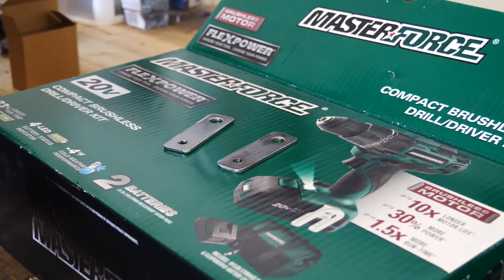V8 Drift Truck Gets an Upgraded Radiator & Clutch!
Today we mount a Mishimoto radiator in the Drift Truck and install a new clutch!

Fortune Auto $75 Off ► FortunateGingium
MVMT Watches $15 Off ► GINGIUM